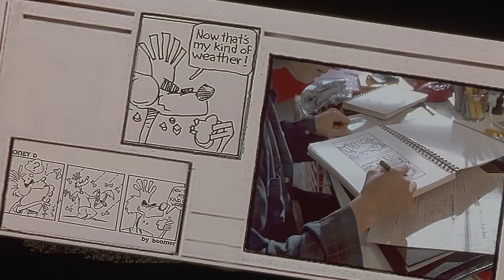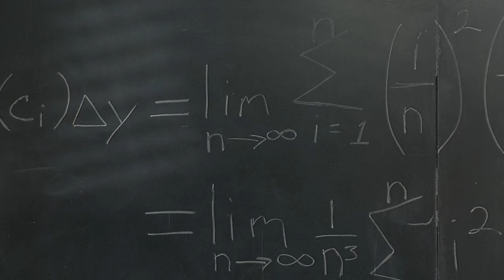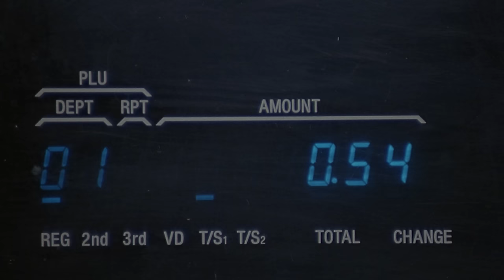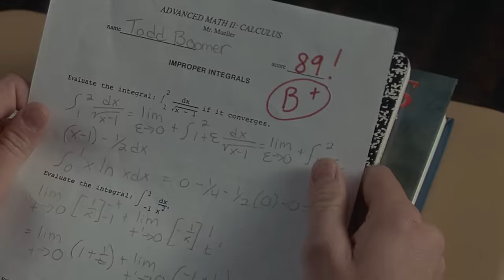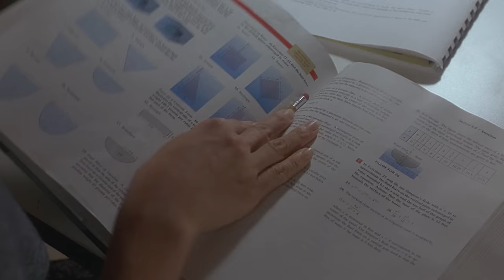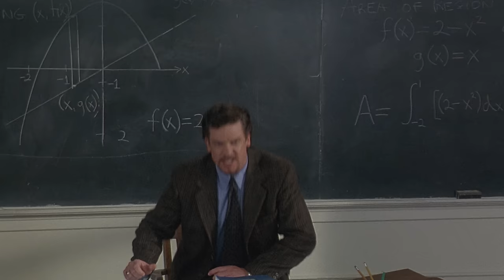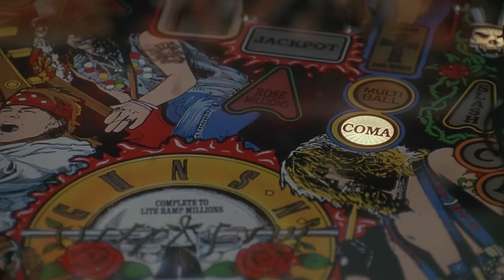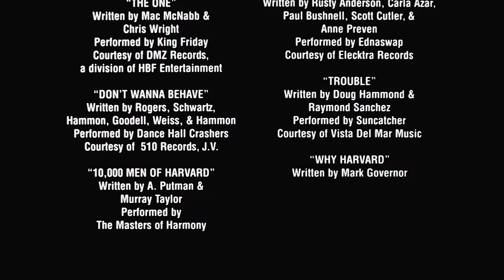High School Problems | Film Complet en Français | Comédie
Todd Boomer, jeune étudiant, doit gagner son ticket d'entrée à Harvard. Mais M. Muller, son prof de math, fait tout pour "lui mettre des bâtons dans les roues".
Seul un miracle lui permettra d'accéder à cette grande faculté...

Genre : Film Complet, Nouveauté, Comédie